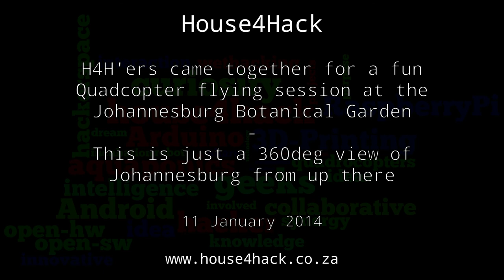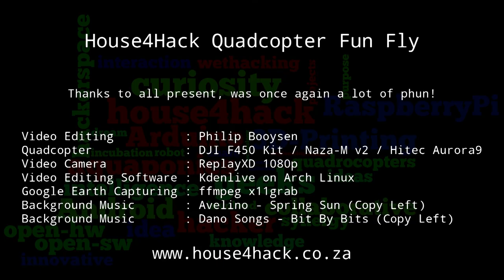H4H Quadcopter Fun Fly #2 : A 360 degree view of Johannesburg from high up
South African based Hackerspace called House4Hack decided to schedule another Quadcopter/multirotor fun fly day at the Johannesburg Bontanical Gardens on Saturday the 11th of January 2014. After all interested parties got together at the tree, more fun was had by all. Philip took up his DJI F450 quadcopter for a 360 degree view of Johannesburg as seen from this Botanical Garden. This video was the product.